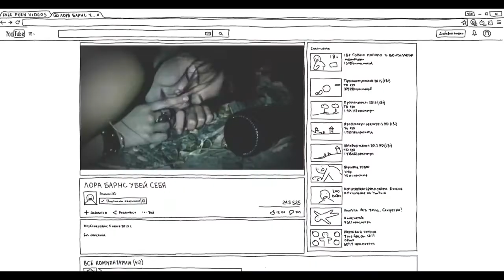ММs02ep04 Что делать, если вы обосрались 2015 18